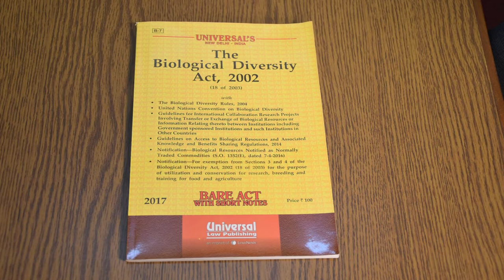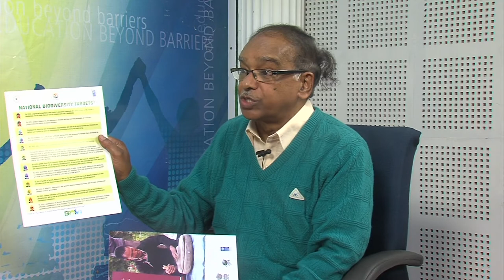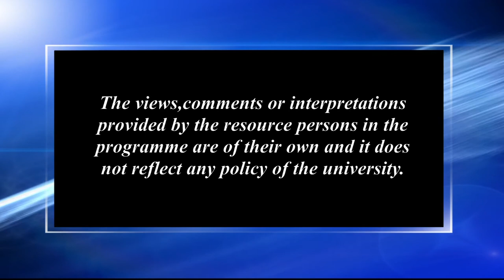জৈৱ বৈচিত্ৰ (খণ্ড_২)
Contributors: Dr. Parimal Chandra Bhattacharjee & Dr. Riti Moni Bordoloi
Camera: Hemprokash Mout & Rashmi Duwarah
Editing: Upamanyu Bordoloi and Rashmi Duwarah
Technical Support: Rajesh Kr. Sarma
Produced by: Dr. Sangeeta Kakoty, Deputy Director ( Multimedia), KKHSOU